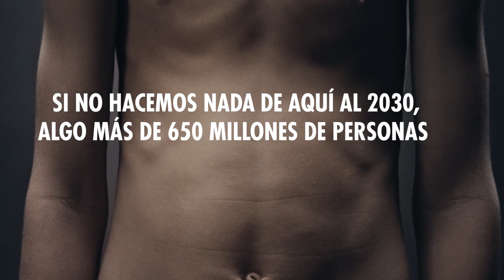DÍA INTERNACIONAL CONTRA EL CAMBIO CLIMÁTICO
Cuando la tierra retumba... Millones de estómagos también lo hacen.

Ha terminado la Cumbre sobre Cambio Climático de Glasgow pero nosotros seguimos trabajando para paliar los efectos del calentamiento de la tierra sobre el hambre.